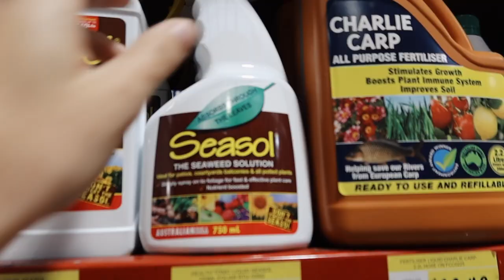come WEDDING DRESS shopping with me!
I am so excited to bring you along with me on my wedding planning journey! If you guys want to see more videos like this, please let me know! xx
LET'S BE FRIENDS!